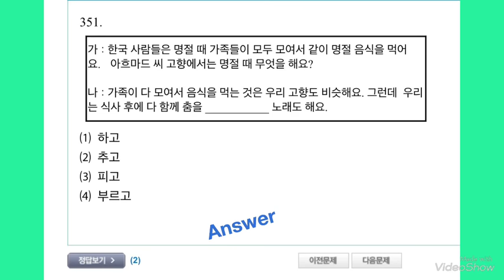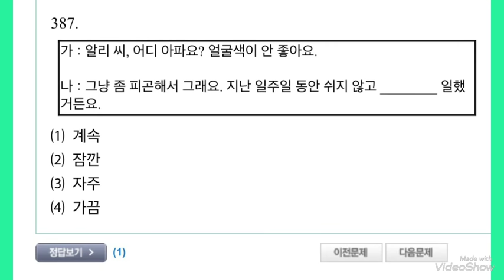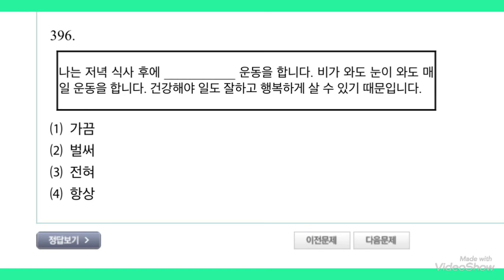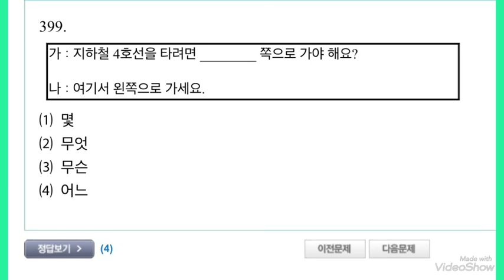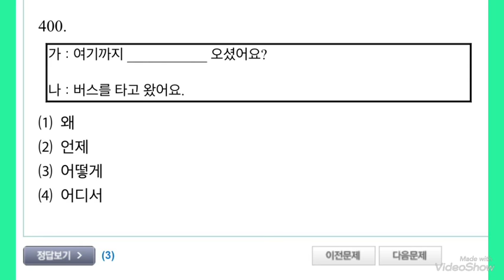Eps Topik Exam 2019 Reading Test [351-400] ✅ Answer attached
EPS Topik Exam 2019 Reading Try Out with answer

Eps Topik Exam 2019 Reading Test 2019
Eps Exam Reading Test Fill In The Blank    [ 351-400 ]

Most important eps Topik exam 2019

Eps Topik 2019 most probably model question
Reading test
Eps exam 2019

keep watching...
keep supporting.
keep learning.

Sharing your friends
Who going to study eps exam 2018

keep watching...
keep supporting.
keep learning.